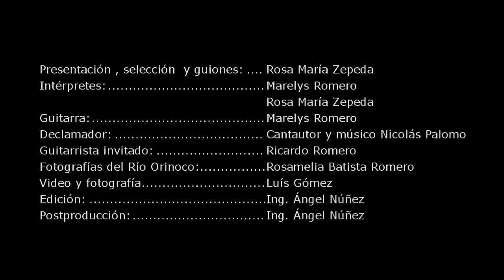Homenaje al poeta Jesús Grau - Grupo TRIUNA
Homenaje al poeta Jesús Grau, creador del Festival Regional, Poético - Musical Angostura "La Barca de Oro".
TRIUNA es una agrupación cultural, creada en el año 2008, integrada por profesores de la Universidad Nacional Abierta, Ciudad Bolívar, Venezuela.
Primer segmento poético-musical: Canción: Como la Cigarra de Maria Elena Walsh poetisa, escritora, cantautora, dramaturga y compositora argentina. Poema: Para recobrar lo recobrado, del escritor  y diplomático argentino Francisco Luis Bernárdez .
Segundo segmento: Canción de las simples cosas. Letra de Armando Tejada Gómez, poeta, letrista, escritor, locutor y politico argentino. Música de Cesar Isella, cantante y folklorista argentino.
Poema: Vuelta a la Patria (segmentos) de Juan Antonio Pérez Bonalde, poeta, erudito, políglota venezolano. Traductor de escritores como Edgar Allan Poe y Heinrich Heine.
Actuación en el marco del Festival Regional, Poético - Musical Angostura "La Barca de Oro". Salón Angostura del Hotel Laja Real, Ciudad Bolivar.
Música instrumental de entrada: Jesús Matin Aranda, Solista de guitarra española.